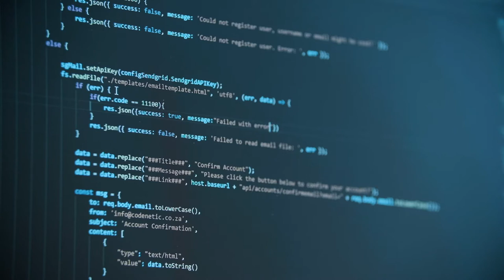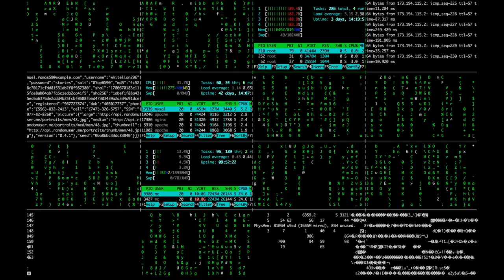NO COPYRIGHT Corporate Background Music / Digital Technology [Royalty Free Music]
❗ ● No Copyrights?
No. This track doesn't have copyright. But don't forget about credits. It's very important for my channel. For commercial use you need to get a license, otherwise you may get a claim/strike.

❗ ● Monetization?
You can monetize your videos on YouTube, Facebook, Instagram and others. It means that you can earn income from your videos, but if you only use in own purposes. For commercial purposes you'll need to get a license. Otherwise you may get a claim/strike.

❗ ● Use?
You can use this musical track on YouTube, Vimeo, Instagram, Facebook, Twitter, websites, social media and more for own purposes. But don't forget about credits. It's very important for my channel. For commercial use you need to get a license. Link of legal license is below!

❗ ●  Can I add lyrics to a song? Redistribution?
No.  Adding lyrics, selling to others and/or redistribution is prohibited.